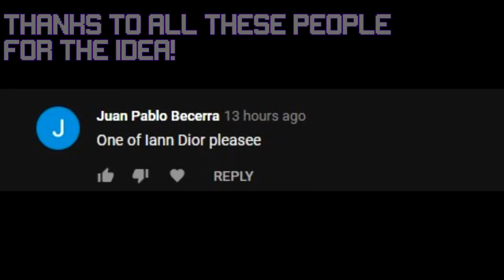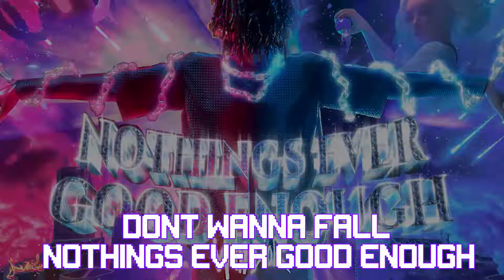Guess The Iann Dior Song!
Welcome On My Video! Today we got a "Guess The Iann Dior Song!" challenge.